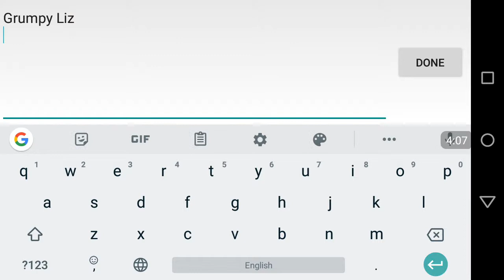Grumpex level 1-100, Feeding + Gameplay// Monster Legends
I got grumpex out of a chest and I decided to feed him to level 100 for a video. Enjoy!